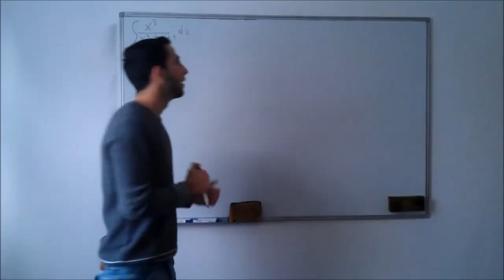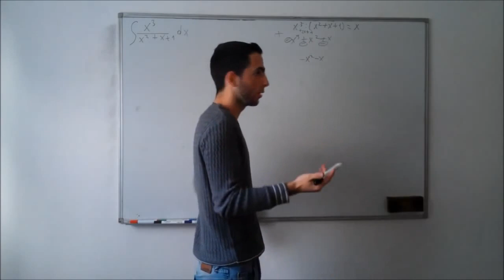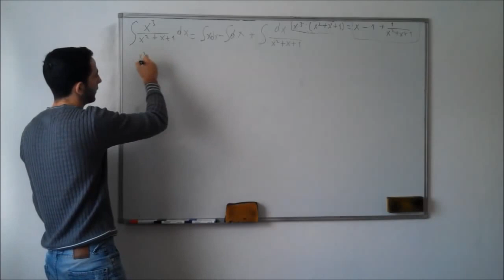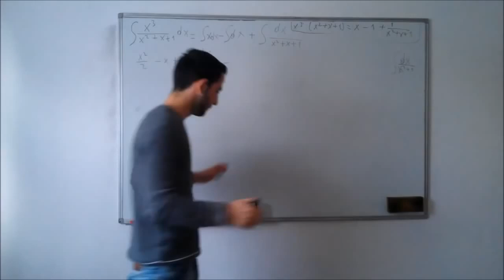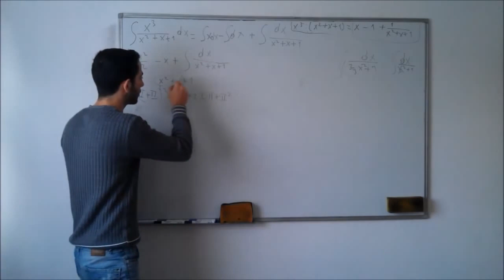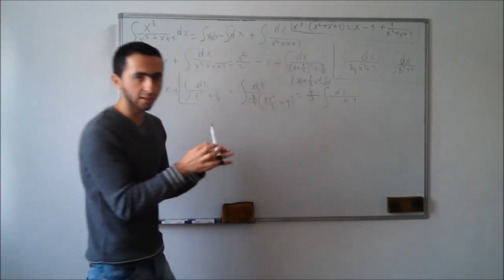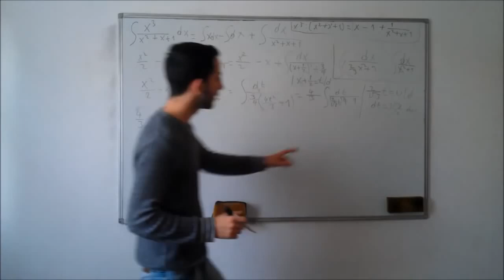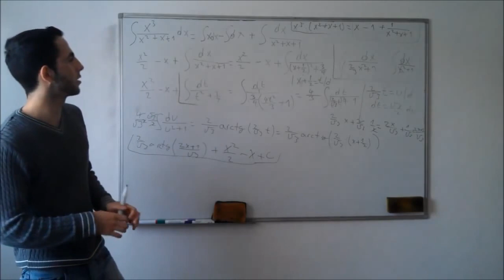Integrali racionalnih funkcija 5